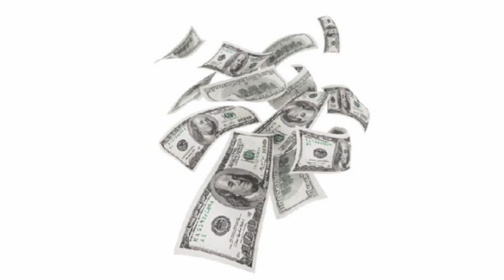Aureole Trailer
The official book trailer for Kate Mitchell's novel Aureole, which came out July 2012. $4.99 on Kindle and Nook, $9.99 on Amazon.